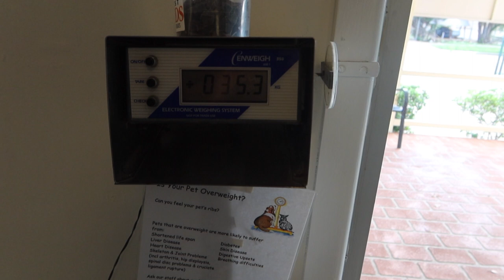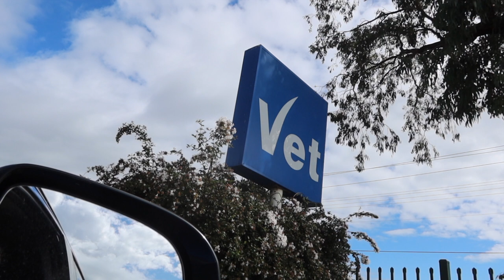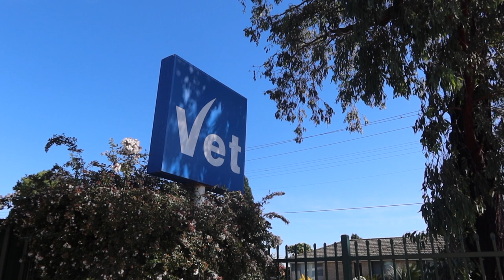KITANA THE BLIND HUSKY'S FIFTH DEBRIDEMENT SURGERY! | POOR WOUND HEALING | CHRONIC ULCERS | VLOG!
Update on Kitana the husky's ulcers and surgery update.